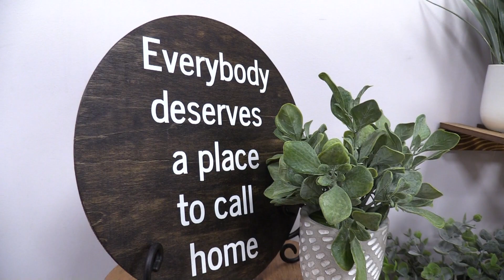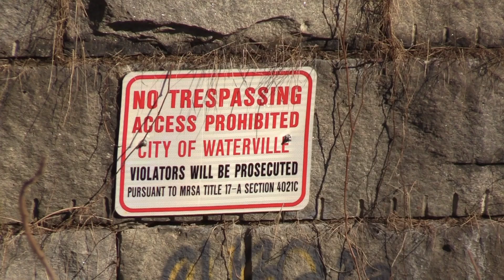Waterville homeless shelter reallocating ARPA funds to avoid closure